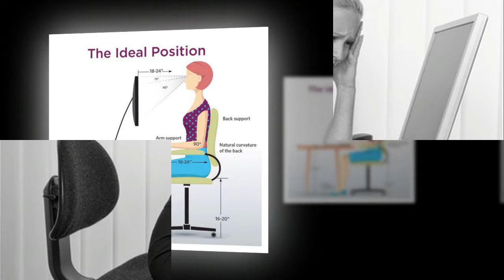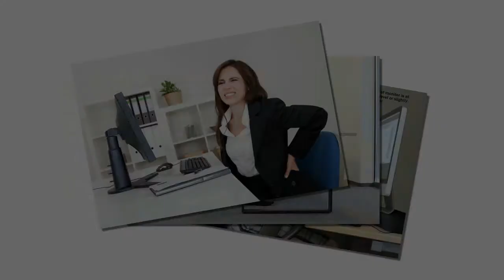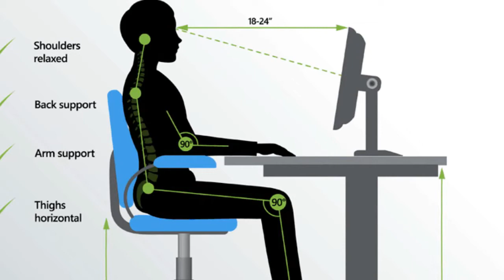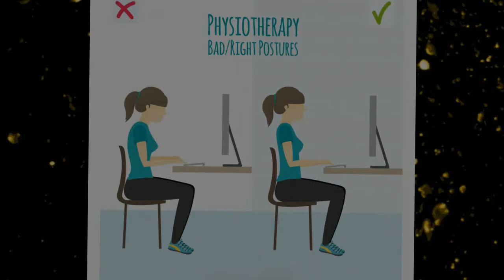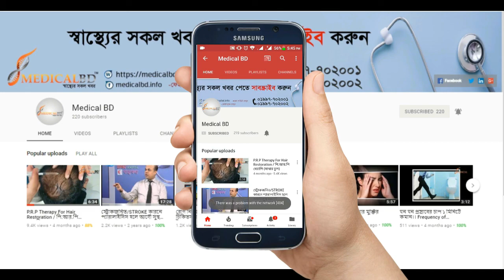কম্পিউটারের সামনে কিভাবে বসবেন ।। How to Use computer Properly